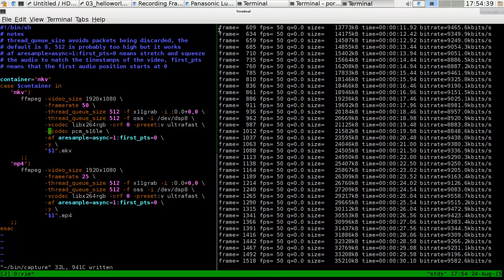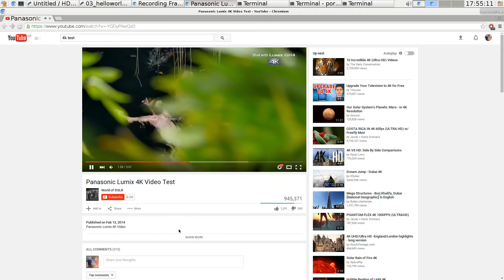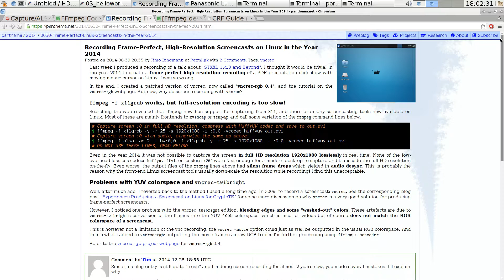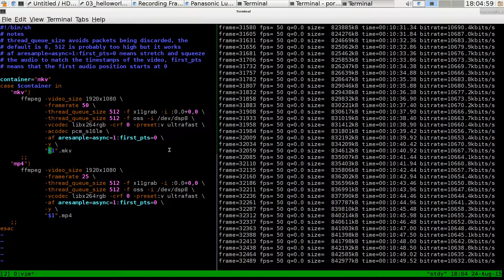Full screen audio synced desktop recording in FreeBSD and Linux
To save you the pain of searching for the solution, in this video I share my findings:

ffmpeg -video_size 1920x1080 \

     -framerate 50 \
     -thread_queue_size 512 -f x11grab -i :0.0+0,0 \
     -thread_queue_size 512 -f oss -i /dev/dsp8 \
     -vcodec libx264rgb -crf 0 -preset:v ultrafast \
     -acodec pcm_s16le \
     -af aresample=async=1:first_pts=0 \
     -y \
     output.mkv

The thread_queue_size parameters ensure enough buffer space for the raw input streams, and the aresample filter ensures audio and video are synced.

On my machine the microphone is on /dev/dsp8 and is a Zoom h2n